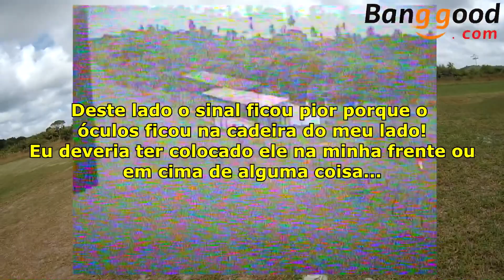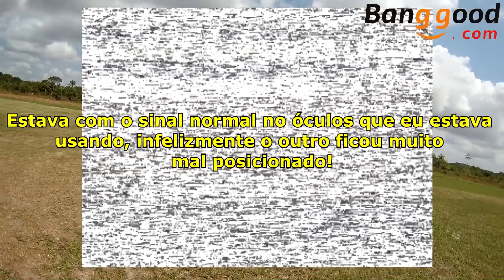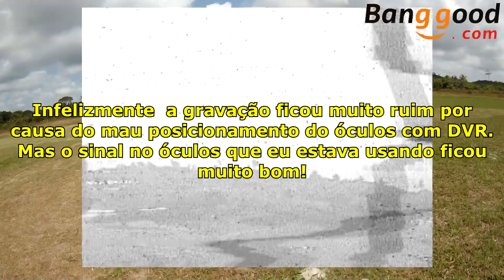DRONINHO TOP! EACHINE EX2 MINI - VOO TESTE EM FPV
Clique nos links abaixo e Compre seu Drone no Magazine Luíza com nota fiscal, 1 ano de garantia!

Promoções Banggood!

Cupom: Toysho 11% para novos Cadadtrados

Helicópteros Intermediários

Helicópteros Profissionais

Drones DJI

Drone Xiaomi

Drones Baratos com GPS e Câmera!

Drones Baratos com câmera e sem GPS

Drones Racer